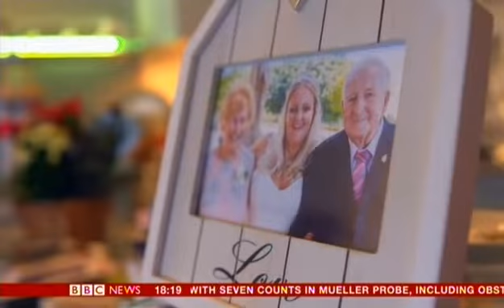BBC news : Royal Bournemouth is working with local care groups to look after more elderly at home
This is good news that the care team of royal Bournemouth is working with local care groups to help the elderly stay at home. I dont know if my theory is correct it goes like this. Some young patients need their independence some have it already. But there isn't much help for that tenants either mentally ill, old or disabled. They eventually sadly go into a home. The patients already in a home are not lazy but tired and depressed the medication at big dosages doesnt help. The mental health patients that have stopped away from homes are suffering the because of similar reasons, not much care and overmedicated. There must be a reason why more patients at a young age are in homes that they dont like and have no say. It's a bit of a mix up really. If the treatments where at a minimum the vulnerable would bennifit in fitness and good health. Why doest their be a strategie for mental health patients as well as the old ? After all it costs loads more to keep one person I  a home than out in the community with a independence they have longed for.

It's good to see this news as its successful up to now the services which care for us I  this area are hopeless but I suppose they are improving. They will have to go a long way before any succsess is found in the system that we are supposed to have faith in. Hopefully things will change and the people i have seen will have to step up their act. I can tell you how much it costs a client to stay at status quo in a home but if I do it will just depress you  I can even tell you what all of them are going through. Bye for now, we will see more positive news before long.

We wont have to shout to let it all out but now negotiate. That might be the only solution to our lasting problems we might live in tears but live with fear

We dont need a revolution but we now can easily cause one things will have to change quick it's all against time now ! Time to change or time for a revolution it's not my choice

I can reasure you that what we have found out will make things better not worse, every man woman and child black or white will be treated much better with our authorities and organisations. Thank you all for your cooperation and your patience and time it meant a lot to me and I respect the subscriptions and the viewing bye